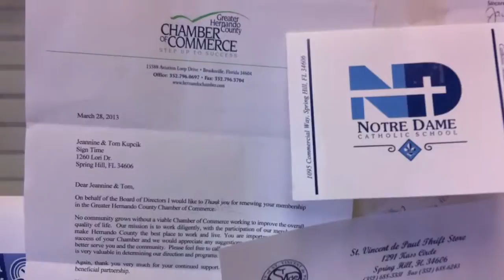Sir Speedy-2 IMG 16121